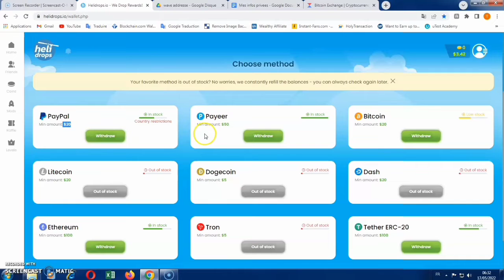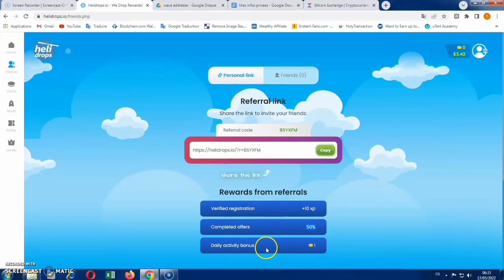Comment gagner de l'argent en jouant des jeux mobile paypal board kings helidrops gagner des pièces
Dans cette présentation nous allons voir comment gagner de l'argent en jouant à des jeux board kings vous allez installer ce jeu et vous allez le jouer pendant sept jours et vous allez gagner trois cent six pièces que vous pouvez échanger contre de l'argent paypal. A ce niveau, vous allez utiliser votre mobile, gagner de l'argent avec votre mobile en jouant à ces jeux, vous allez gagner des pièces que vous allez échanger contre de l'agent paypal vous allez compléter l’enquête et vous allez gagner 85 pièces. Vous verrez vos pièces à ce niveau que vous allez convertir en argent paypal en cliquant sur heli drop. Si vous voulez faire le retrait, vous allez cliquer sur cash et vous avez ici paypal, vous avez également de bitcoin le tron l'ethereum. Vous avez les minimums de retraits à ce niveau 20 dollars pour paypal 50 dallas pour payeer et 5 dollars pour tron. Vous pouvez inviter amis avec votre lien de parrainage, nous avons ici le lien de parrainage avec le code d'invitation plus vous invitez plus votre niveau augmente et plus vos gains augmentent. Chaque fois que vos amis vont compléter leur offre, vous allez gagner 50% si vos amis sont actifs vous allez gagner des bonus en pièces que vous pouvez échanger contre de l'argent paypal. Nous avons ici la possibilité de gagner 5 pièces chaque heure, nous pouvons participer au tirage au sort avec les tickets gagnés. Pour le premier 500 dollars le deuxième 200 le troisième 150 dollars et ainsi de suite, vous pouvez voir mon niveau actuel. Si vous avez aimé cette présentation, je vous invite à vous abonner à cette chaîne et n'oubliez pas de cliquer sur la cloche de notification pour ne rien rater de nos prochaines présentations.

comment gagner de l'argent avec ethereum
gagner de l'argent avec des jeux mobile
gagner de l'argent avec des jeux
gagner ethereum
gagner des tron
gagner payeer
gagner bitcoin
ethereum
helidrops
airdrops
drops
box